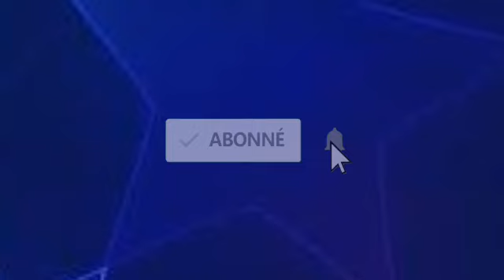LE ONZE PROBABLE DU REAL MADRID VS MAJORQUE | LIGA 2023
SALUT à tous j'espère que vous allez bien et je suis très heureux de vous retrouver pour cette vidéo, j'espère qu'elle vous plaira et que vous laisserez un commentaire pour donner votre avis sur le sujet. À bientôt

🏅Pour toute discussion rejoignez moi 📸

VickyFoot©️